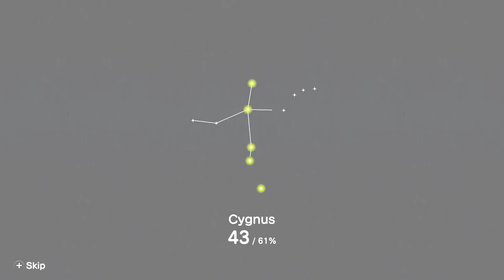Make Cygnus ◉ 43/61% ◉ 20cm3mm ◉ 156 Objects [Spoiler Alert] ❂ Katamari Damacy Reroll